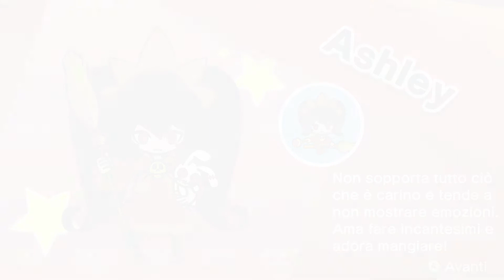WarioWare: Get It Together #5 - Switch - Avanti a oltranza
Ti piace quello che stai vedendo?
⭐ Lasciami un bel like!